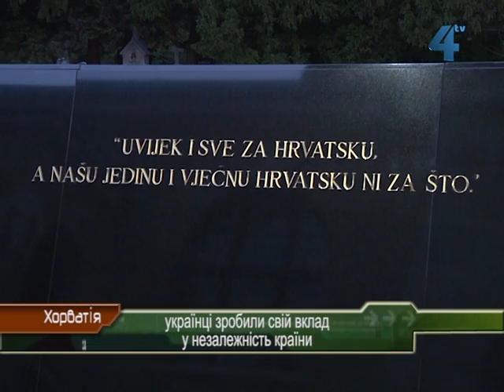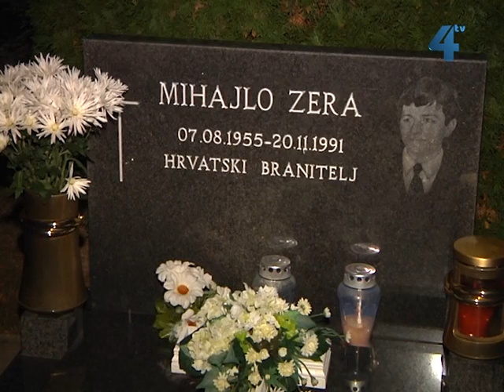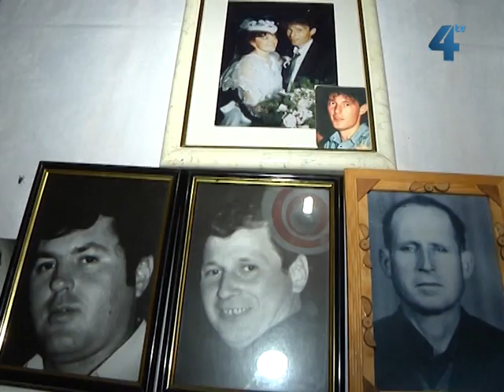Війна у Хорватії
Українці заплатили свою ціну за незалежність Хорватії. На кладовищах воєнного часу чимало могил — українські. Найбільше постраждало у війні містечко Вуковар - місце компактного проживання українців. Ця трагедія призвела до того, що велика кількість наших земляків змушена була виїхати з Хорватії в інші країни, зокрема до Канади, Австралії, США.